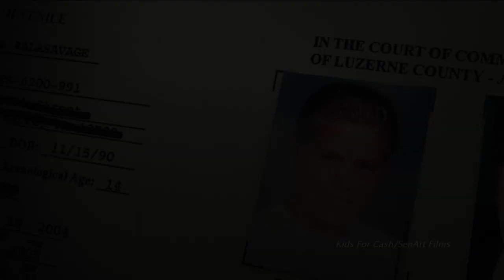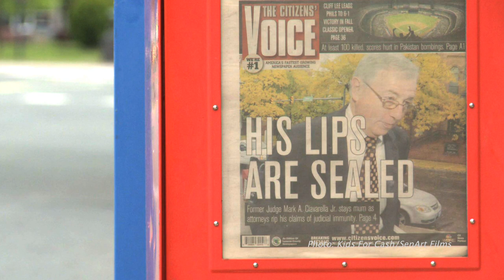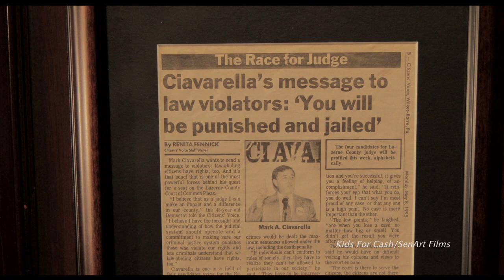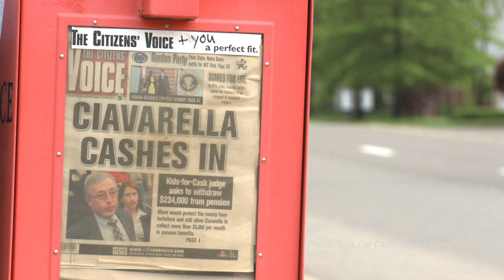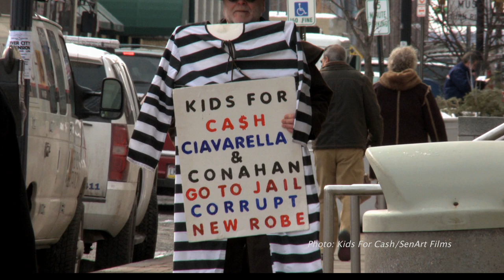All Things Considered: Kids For Cash with Director Robert May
"We weren't even going to make the movie unless we could really tell the story from the villain and the victims' side," Director/Producer Robert May tells NPR's Arun Rath.